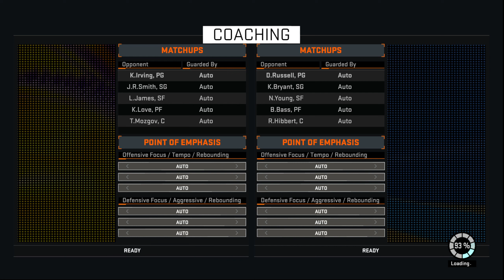Nba 2k16 - (MyGM) Lakers Season vs Cleveland Cavaliers